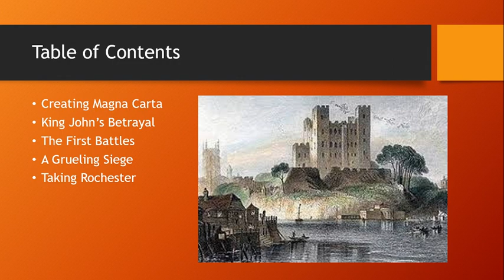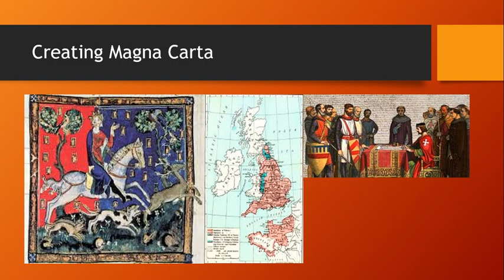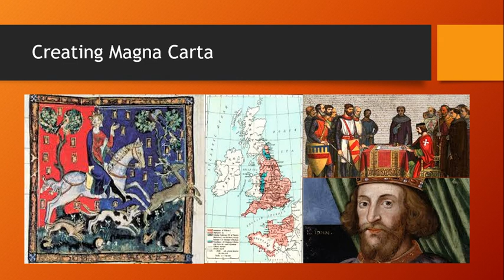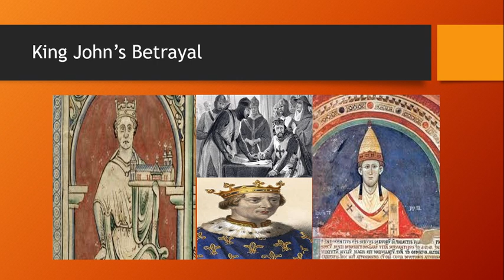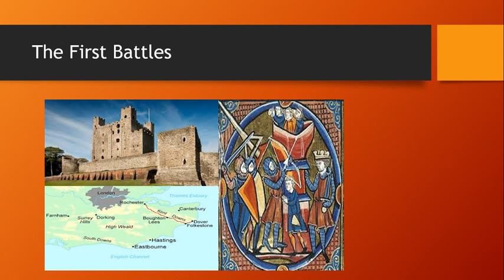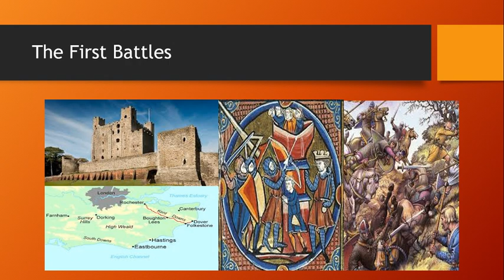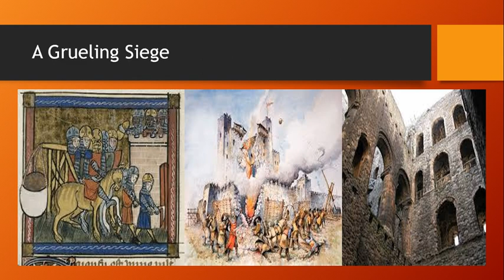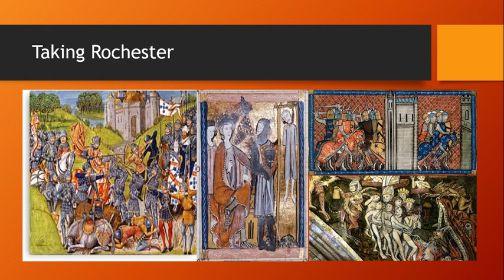Revolt Against King John: The Siege of Rochester Castle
After King John refused his promise to honor Magna Carta, the barons of England raised their armies for war against the crown. The first great battle of this conflict was the siege of Rochester Castle, one of the most hard-fought and grueling sieges of the Middle Ages.